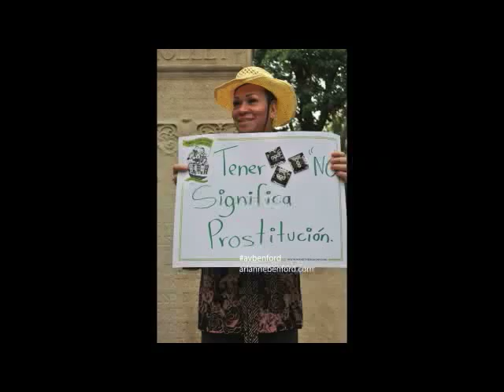After Margaret Walker by Arianne Benford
Poem: Arianne Benford
Video and Audio Recording of Arianne: Marcelitte Failla
Photos: Arianne Benford avbenford. Trans Day of Action 2012